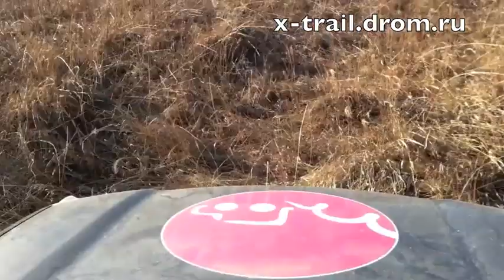X-Trail in fire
2 апреля 2011 года в Хасанском районе Приморского края мы на Nissan X-Trail оказались на пути лесного пожара, вызванного неконтролируемым палом травы. Пришлось удирать через поросшую кустарником луговину, лавируя между кочками и валунами скрытыми травой.